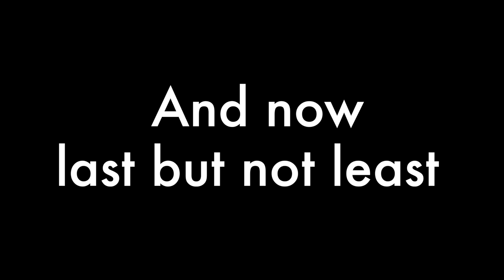Ask and you shall recieve... WEDDING DAY VLOG!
Here's everything I captured the day of the wedding! It's not much but it's something! I promise to have a more interesting video up next week!